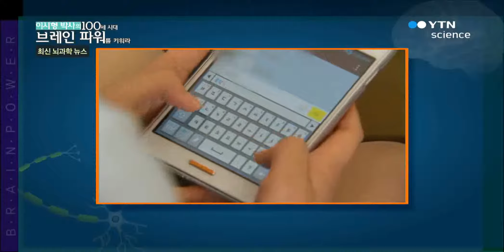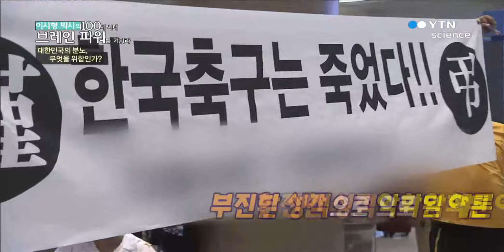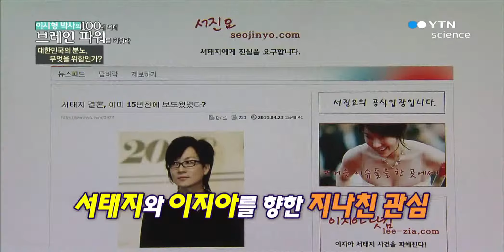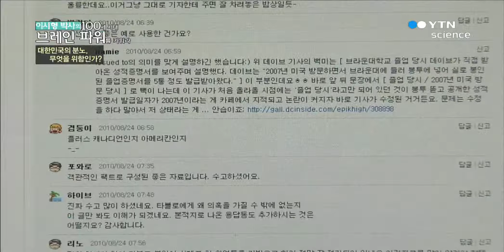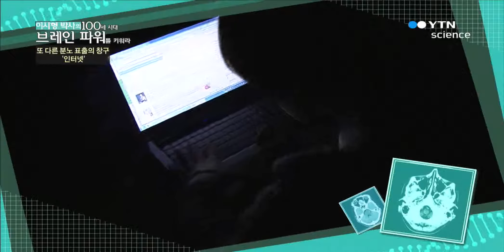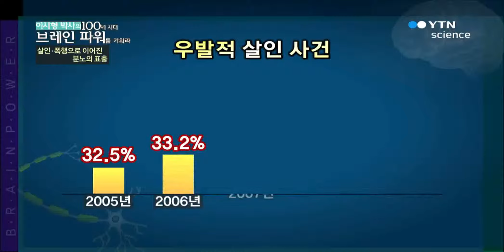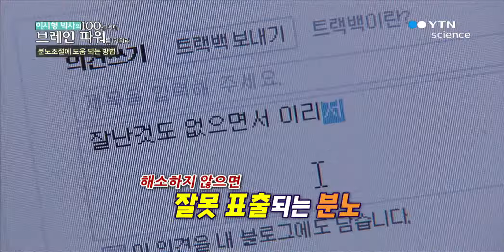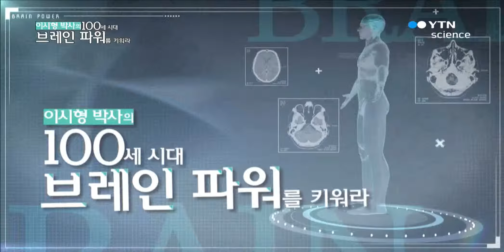브레인 파워를 키워라 분노하는 뇌, 합리적인가